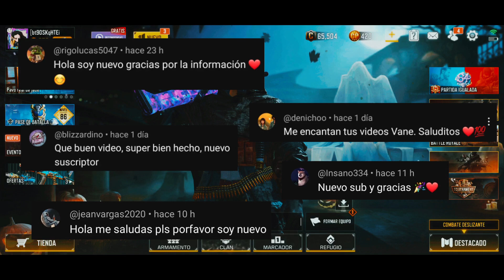RECLAMA YA!! LEGENDARIA GRATIS CAJA KUROHANA Y MÁS RECOMPENSAS EN EL EVENTO OCULTO DE COD MOBILE!!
RECARGA TUS CPS UTILIZANDO EL CODIGO:  VANEX 👇🏻